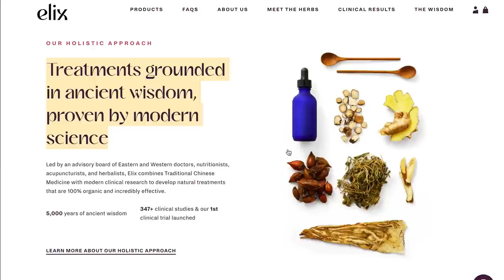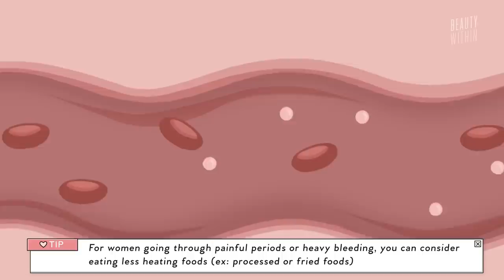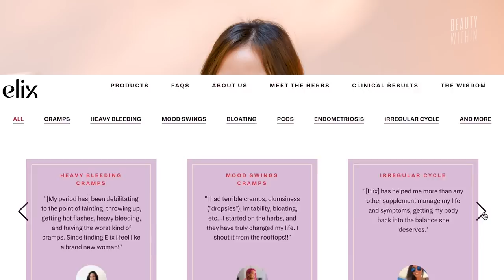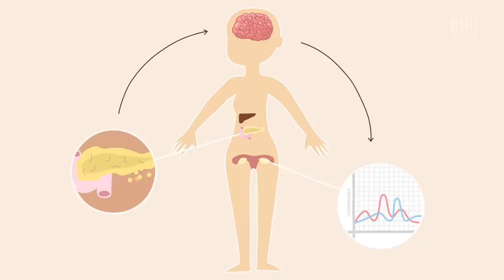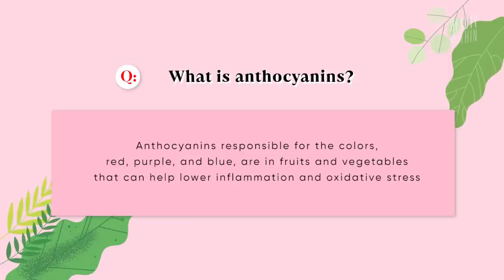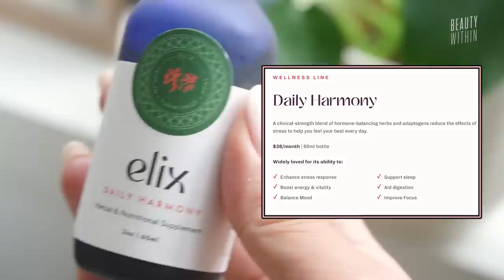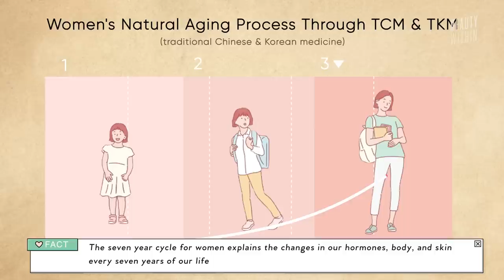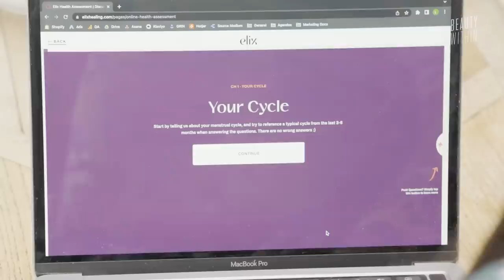Do THIS to Reduce Breakouts, Cramps & Bloating, NATURALLY 🧀🥦🍷 (ft. Elix)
I’m sure all of us can relate from time to time to these Aunt flow woes 😭When inflammation and hormonal imbalances wreak havoc on our skin and body during our menstrual cycle, what are some things we can do to help us regain control? In part two of our menstrual series, Fel and Lulu, founder and CEO of Elix, will be discussing all things food! Lulu will be providing some insight from how inflammation can impact our periods, to what foods to nourish your body, and more!

Curious to try out the Health Assessment for your customized treatment?

💖Curious about our hosts’ jewelry pieces?

8 Best Hand Creams for Restoring Cracked & Dry Hands

Bougie Skincare Products Worth Spending For the Holidays (2022)

Last Minute Gift Ideas For Beauty Lovers & Enthusiasts (2022)

Timestamps:
0:00 Intro
2:30 Inflammation in our body
9:45 When the PMS cravings hit
17:58 Sugar
21:27 Dairy
25:03 Alcohol
27:46 Final wellness tips & outro